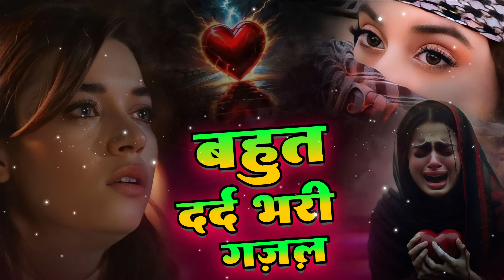दर्द भरी गजल 💔 किस्मत में रोना है !! Kismat Me Rona Hai ~ Sanjana Nagar New Gazal 2024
Poswal Dance Studio : दर्द भरी गजल 💔 किस्मत में रोना है !! Kismat Me Rona Hai ~ Sanjana Nagar New Gazal 2024

◆Tital : किस्मत में रोना है
◆Singer : Sanjana Nagar
◆Dancer :
◆Audio Rec. :
◆Director : Kuldeep Mahar Shekhpura 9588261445
◆Camera :
◆Video Edit : Poswal Brother's
◆Location : Jaipur
◆Label : Poswal Dance Studio

C&P : Poswal Dance Studio